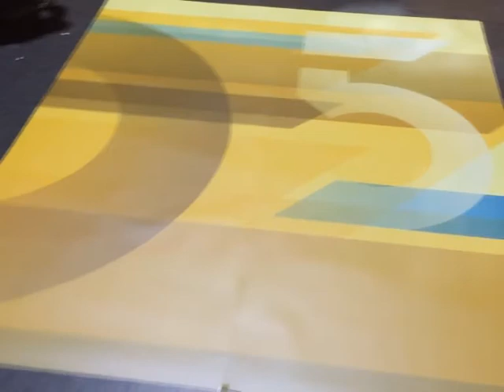La escenografía para Canal 5 realizada en el Auditorio Nacional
"(…) lo fundamental es el tema de los primeros planos, ver en cámara los primeros planos en HD y los detalles que en el teatro no pesa tanto…"

Andrea Peveroni, jefa de Realización escenográfica cuenta como fue el la experiencia al construir la escenografía de Canal 5 en los Talleres del Auditorio Nacional Adela Reta.